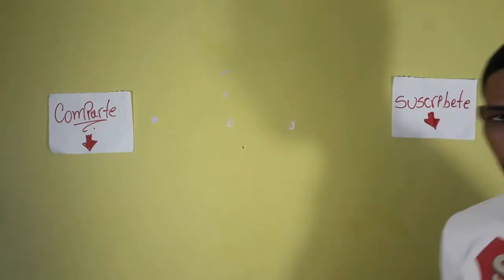La Timidez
Videos de entretenimiento